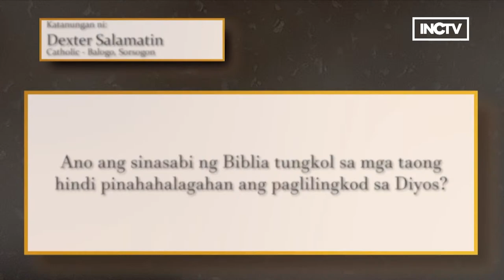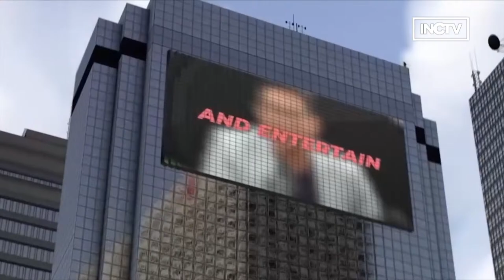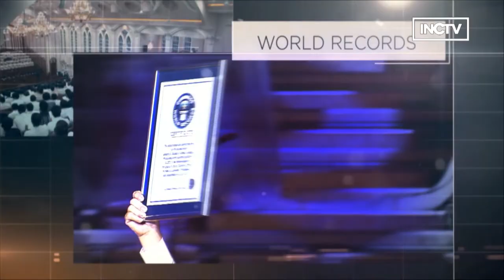Iglesia Ni Cristo News Live | April 11, 2024 @ 6:00 PM PHT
ROME, Italy — Muling naragdagan ang bilang ng mga kaanib sa Iglesia Ni Cristo sa Europa matapos isagawa ang isang pagbabautismo sa Distrito ng Italy South. Ang mga detalye sa Iglesia Ni Cristo News Live.